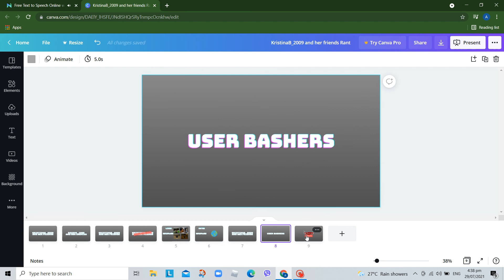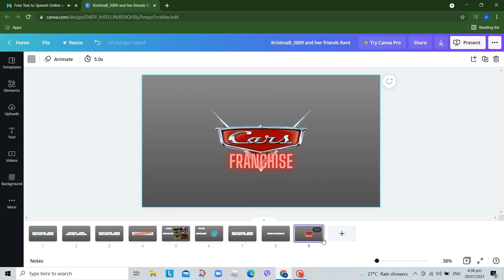Guest Rants #20: KristinaB_2009 And Her Friends (Users From Roblox)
If you like them, do not trust them, why, because they are bullies.